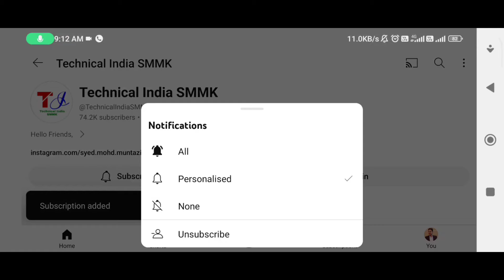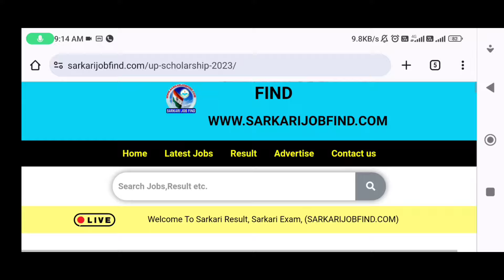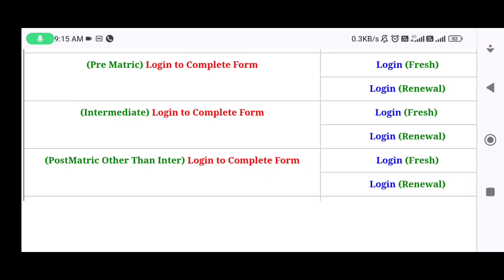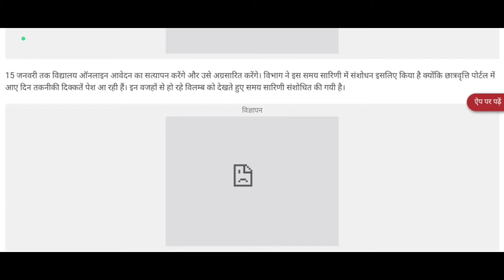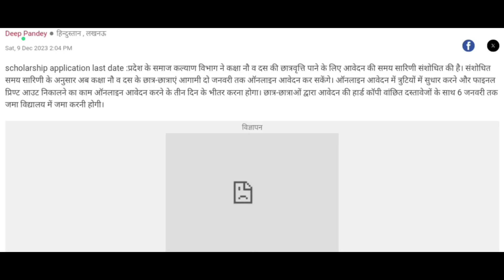UP Scholarship Last Date Extend|up scholarship last date 2023| UP Scholarship Last Date kia hai 2023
UP Scholarship Form Fill Link

video is for educational purpose only Copyright Disclaimer Under Section 107 of the Copyright Act 1976, allowance is made for "fair use" for purposes such as criticism, comment, news reporting, teaching, scholarship, and research. Non-profit, educational or personal use uupscholarshiponlinus